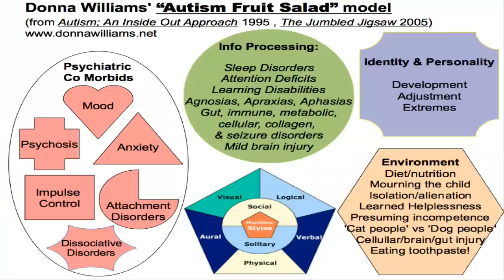Síndrome de Asperger: El autismo como una ensalada de frutas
Vídeo donde muestro el autismo visto como una ensalada de frutas según el modelo de la ensalada de frutas de Donna Willians, Disponible en:

además explico que utilidad tiene ver el autismo desde esta perspectiva.